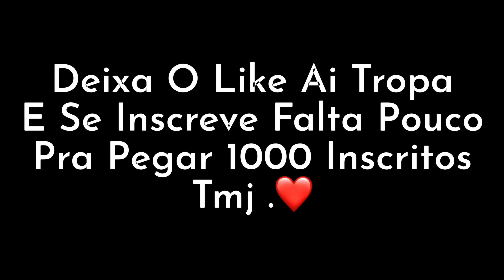Highlights Em Campeonato 👑 IPhone 8 Plus Free Fire .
Celular : IPhone 8 Plus
Editor :Videoleap
9999 likes?❤
Fé em Deus🙌🏼